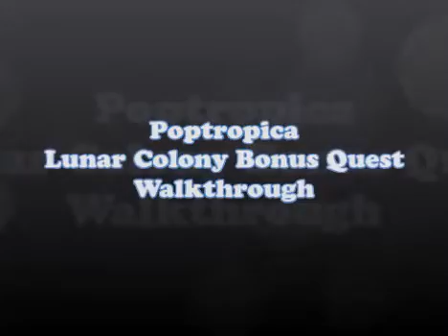Lunar Colony Bonus Quest Walkthrough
here is the official sneak peek for Poptropica Lunar Colony Bonus Quests:

"You've returned to earth just in time to receive a new transmission. Can you crack the code and translate the alien message?"